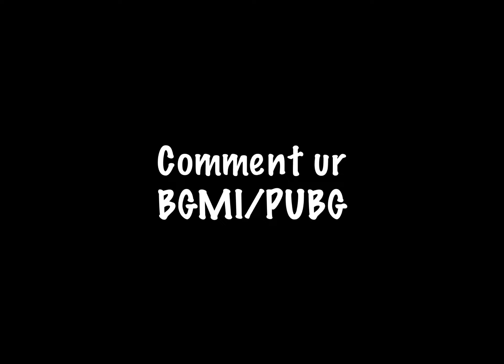my FIRST MATCHE in 2022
My Device:- IPad mini 5 / 64
My control:- 4 Finger & Gyro
Recorder:- IOS Recorder
Edit:- Lumafusion
Headphone:- Mi Basic
You can support me :-
UPI:- ta777@icici
Social Media handles:-
PERFECTA CONFIGURATION Samsung A3,A4,A5,A6,A7,J2,J5,J7,S5,S6,S7,S9,A10,A20,A50,A70